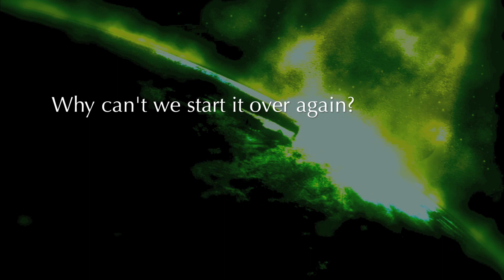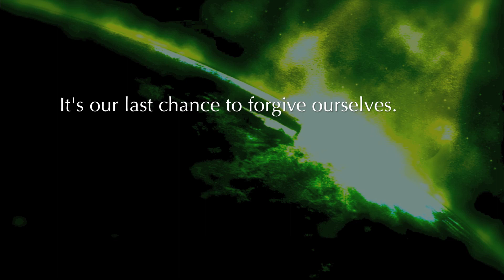Muse - Exogenesis: Symphony, Pt. 3: Redemption (Lyrics On Screen)